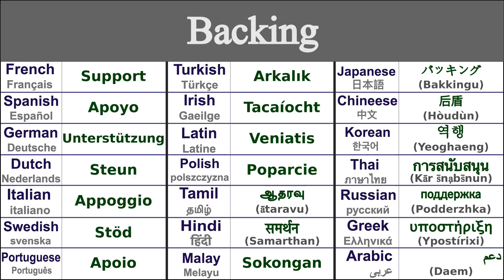BACKING Translation in 21 Languages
Learn How to say backing in 21 Languages

Backing in Thai - การสนับสนุน (kār s̄nạbs̄nun)
Backing in Irish - Tacaíocht
Backing in Japanese - バッキング (Bakkingu)
Backing in Swedish - Stöd
Backing in Greek - υποστήριξη (ypostírixi)
Backing in Italian - Appoggio
Backing in Hindi - समर्थन (samarthan)
Backing in Russian - поддержка (podderzhka)
Backing in Spanish - Apoyo
Backing in German - Unterstützung
Backing in Tamil - ஆதரவு (ātaravu)
Backing in Chinese - 后盾 (hòudùn)
Backing in Arabic - دعم (daem)
Backing in French - Support
Backing in Portuguese - Apoio
Backing in Dutch - Steun
Backing in Malay - Sokongan
Backing in Polish - Poparcie
Backing in Korean - 역행 (yeoghaeng)
Backing in Latin - Veniatis
Backing in Turkish - Arkalık